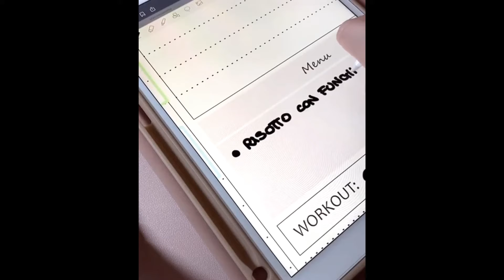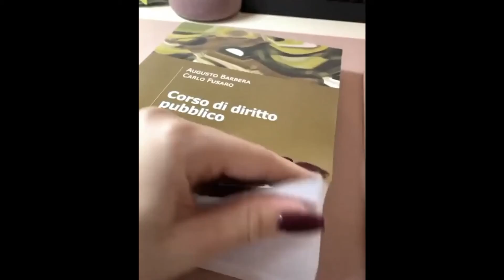İpads On TikTok And İt’s Socool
asmr meaning
asmr mikrofonu fiyatları
asmr m&ms
asmr noodle
asmr nasıl okunur
asmr nasıl yapılır
asmr nisa
asmr nasıl çekilir
asmr ne demek ingilizce
asmr n
asmr n.e let's eat
n.e let's eat asmr
asmr n e
asmr n word
asmr no talking
asmr and chill
n e asmr instagram
asmr oyunu
asmr okunuşu
asmr octopus
asmr oyunu oyna
asmr oyunları
asmr onedio
asmr oyna
asmr oreo
asmr o que é
asmr o que significa
asmr o co chodzi
asmr o q significa
asmr o que é yahoo
asmr o que nao dizer
asmr o qhe e
asmr o aue e
asmr öpücük
asmr öpücük sesleri
asmr öpüşme
asmr örnekleri
asmr önerileri
asmr önerisi
asmr österreich
asmr türkçe öpücük
asmr phan
asmr ppomo
asmr pasta
asmr planet
asmr pembe
asmr pelin
asmr pizza
asmr ppomo face
asmr p
p que é asmr
asmr para dormir
asmr rahatlatıcı
asmr rabia
asmr roleplay
asmr resmi
asmr reddit
asmr rainbow
asmr reklam
asmr rahatlatıcı sesler
r/asmr glow
r unintentional asmr
r/valeriya asmr
rach r asmr
triple r asmr
what are asmr videos
r/rose asmr
asmr selin
asmr sabun
asmr sas
asmr secret
asmr sleep
asmr sesleri
asmr sounds
asmr s'mores dip
jojo's asmr
asmr s'mores
lovely asmr s mcdonalds
asmr s'endormir
asmr s words
asmr s sounds
asmr şeker
asmr şeker yeme
asmr şırdan
asmr şarkı
şaş asmr
şu asmr
asmr ekşi şeyler
sas asmr şeker
asmr türkçe yemek
asmr twitch
asmr tavuk
asmr twitter
asmr türkçe yemek yeme
asmr turşu
asmr tatlı
dr t asmr measuring
asmr t virus
dr t asmr
dr t asmr real name
doctor t asmr
asmr t shirt
smrt.me
asmr.t.v
asmr uyku
asmr uyku sesleri
asmr uygulaması
asmr uyku getirici
asmr uyutma
asmr urban dictionary
asmr unintentional
asmr unboxing
asmr youtube
asmr u
stabbing you asmr
u chan asmr twitter
wii u asmr
measuring you asmr
u_n_ moon asmr
asmr übersetzung
asmr übersetzung deutsch
üzüm asmr
ünlü asmr
asmr deniz ürünleri
übersetzer asmr
deutsche über asmr
asmr überfahren
asmr video yemek
asmr video nedir
asmr videolari izle
asmr videosu nedir
asmr videos
asmr videosu nasıl çekilir
asmr videoları nasıl çekilir
v asmr bts
grace v asmr age
grace v asmr birthday
asmr v france
asmr v remboursement
asmr v prix
asmr v has
asmr yiyecekleri
asmr yemek türkçe
asmr yemek videoları
asmr yemek yeme
asmr youtube türkçe
asmr youtube yemek
asmr yemek nedir
asmr y sinestesia
asmr y misofonia
ana y asmr
y strap adjustment asmr
hipnosis y asmr
asmr y psicologia
asmr y pas
asmr zach choi
asmr zararlı mı
asmr zeitgeist
asmr zeynep
asmr zyliara
asmr zach choi noodles
asmr zyliara twitch
asmr zhen instagram
asmr z jedzeniem
dragon ball z asmr
tracyz asmr
a-z asmr triggers
filmy z asmr
mister z asmr
black z asmr fortnite
asmr-001
asmr-007
asmr-017
asmr 003 stillwater
scp 096 asmr
049 asmr
stillwater asmr 002
asmr scp 049
tosh.0 asmr
0 que é asmr
asmr 1000
asmr 18+ youtube
asmr 100 ways to 😘 - for sleep and relaxation
asmr 19
asmr 10 hours
#1 asmrtist
#1 asmr video
asmr 1 hour
asmr 1 min
asmr 1 hour eating
asmr 1 hour slime
asmr 21
asmr 21 savage
asmr 2000 triggers
asmr 20 triggers in 3 minutes
asmr 21 savage çeviri
asmr 2020
asmr 2019
asmr 21 savage meaning
portal 2 asmr
anne pro 2 asmr
best asmr 2 hours long just for you
youtube asmr 2 hours
asmr 2 hours
asmek 2
asmr 2 microphones
asmr 2 hour
asmr 3 hours
asmr 3d
asmr 360
asmr 3dio microphone
asmr 3d audio
asmr 30 minutes
asmr 3 hours no talking
asmr 360 video
asmr 3
asmr 3 cards
gta 3 asmr
cardistry asmr 3 buy
asmr 3 hour
asmr 3 h
asmr 3 hour no talking
asmr 4k
asmr 4 hours
asmr 4d
asmr 4 minutes
asmr 4 france
asmr 432 hz
asmr 4
sims 4 asmr
asmr 4 hours of intense triggers for sleep
asmr 4 mics
asmr 4 year old
asmr 5 hours
asmr 5 france
asmr 50
asmr 50 triggers in 5 minutes
asmr 50 triggers in 50 minutes
asmr 5 minute
asmr 5 hour
gta 5 asmr
asmr 5
asmr 5 sens
asmr 5 minute crafts
asmr 6 cards
asmr 6 cards price
asmr 6 cards price in india
asmr 6 playing cards
asmr 60 triggers
asmr 60
asmr 6 hours
asmr 66 triggers
asmr 6
cardistry asmr 6
cardistry asmr 6 fiyat
cardistry asmr 6 buy
asmr 7 playing cards
asmr 7 cards
asmr 7.1
asmr 7 cards price
asmr 7.1ch
asmr-7805-nz
asmr 7 hours
asmr 70 triggers in 70 minutes
7 rings asmr
cardistry asmr 7
24/7 asmr
cardistry asmr 7 price
cardistry asmr 7 buy
unboxing iphone 7 asmr
asmr 8d
asmr 8d audio
asmr 80s
asmr 8 hours
asmr 8 cards
asmr 8 hour flight
asmr 8 playing cards
asmr 80s diner
asmr 8 strong experimental triggers for sleep
cardistry asmr 8
8d asmr
asmr 8 triggers
8 hour asmr
alien 8 asmr
asmr 90 day fiance
asmr 99.99 will fall asleep
asmr 90s
asmr 9 hours
asmr 99
asmr 99.9
asmr 9/11
asmr 90's video game store roleplay
crush on 9 asmr
asmr 9 year old
fromis_9 asmr
9 liang asmr
april 9 asmr day
crush on 9 asmr age